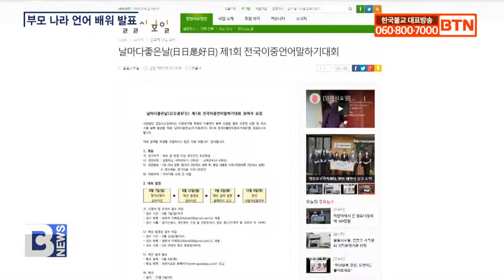[BTN뉴스] 다문화 어린이 ‘이중언어 말하기대회’ 열린다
[앵커] 공익법인 ‘일일시호일’이 다문화가정의 어린이들을 대상으로 ‘제1회 전국이중언어 말하기대회’를 개최합니다. 한국어와 부모 나라의 언어로 발표해 언어능력을 키우고, 다문화가정에 대한 국민적 이해를 높이는데 도움이 될 전망입니다. 최준호 기자입니다.
[리포트]

한국 내 다문화가정 학생은 지난해 16만 명을 돌파해 5년 전보다 1.5배 증가했으며 계속 늘어나는 추세입니다.

이주노동자와 다문화가정에 대한 지원을 바탕으로 더불어 사는 사회 구현을 추구하는 공익법인 일일시호일이 다문화가정 어린이들을 대상으로 전국이중언어 말하기대회를 처음 개최합니다.

한국어와 부모 나라 언어로 자신의 의견을 펼치는 대회로 조계사와 봉은사가 함께 합니다.

김형규 / 일일시호일 대표이사(전화인터뷰)
((부모가) 한국말이 좀 어눌하다보니까 대화가 잘 되지 않고 그런 부모에 대해서 굉장히 싫어하고 이런 상태가 되다보면 자연스럽게 일반 가정보다도 다문화가정에서 더 많은 문제가 발생할 수 있습니다. 그런 부분들을 해소하기 위해서는 먼저 언어가 가능해야 부모와 소통이 되고 그러면서 자연스럽게 부모 나라에 대한 이해까지도 넓혀질 수 있다...)

대회는 초등학교 저학년과 고학년 두 부문으로 나눠 진행되며, 참가자들은 한국어와 부모 나라 언어 각 2분 30초씩 총 5분 분량을 발표합니다.

일일시호일 측은 어린이들의 잠재력 발굴을 통한 인재육성과 부모 자녀 간 소통, 부모 나라에 대한 이해를 높이기 위해 대회를 준비했다고 밝혔습니다.

또한 대회를 통해 다문화가정에 대한 사회적 인식을 개선하고 통합의 사회로 나아가는 계기를 마련하겠다고 덧붙였습니다.

(부모나라, 그러니까 한국 부모와 외국에서 오신 부모, 두 나라 말을 같이 함으로써 사회적인 인식의 공감을 넓히고 이 사회에서 올바른 국민으로서 성장할 수 있고, 이 가정 자체가 사회에서 건강한 가정으로 자리매김할 수 있는 계기를 마련하기 위해서 이번 대회를 마련했습니다.)

참가를 원하는 사람은 8월 7일까지 일일시호일 홈페이지에서 신청서와 개인정보 수집 및 이용동의서를 내려 받아 작성 후 이메일로 접수하면 됩니다.

예선은 동영상 심사로 진행되기 때문에 참가자는 8월 22일까지 발표 동영상을 촬영해 이메일로 제출해야 합니다.

전문가로 구성된 심사위원단의 심사를 거쳐 9월 6일 본선 진출자를 발표하고, 본선은 10월 6일 서울여성플라자 아트홀봄에서 진행됩니다.

본선진출 어린이 전원에게 장학금 10만원이 수여되고, 대상과 최우수상, 우수상, 장려상 수상자들은 장학금과 상장을 받습니다.

자세한 참여 방법과 일정, 심사기준은 일일시호일 홈페이지에서 확인할 수 있습니다.